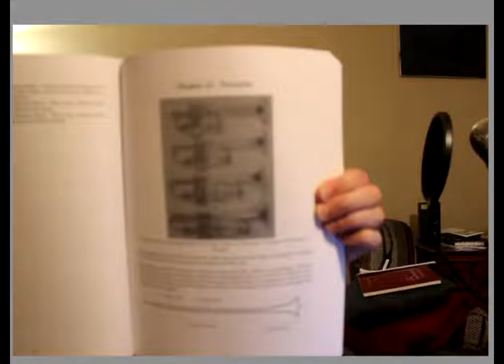Band Nerd Hangout - Trumpets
Where we talk about the role of trumpets in the wind band.